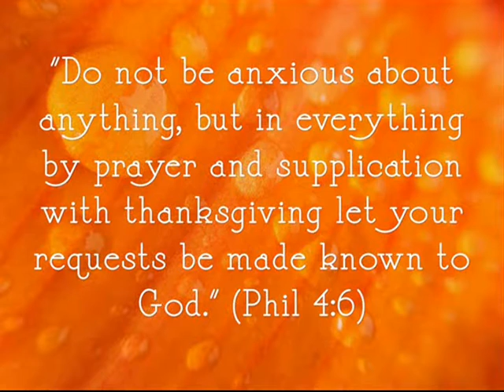TPM Tamil Song No. 470 - Karttaram Yesu Akayameethinil.......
Psalm 27:1

“The LORD is my light and my salvation; whom shall I fear? The LORD is the strength of my life; of whom shall I be afraid?”